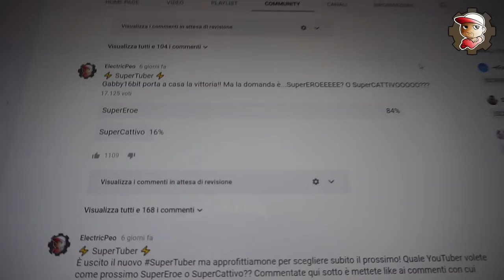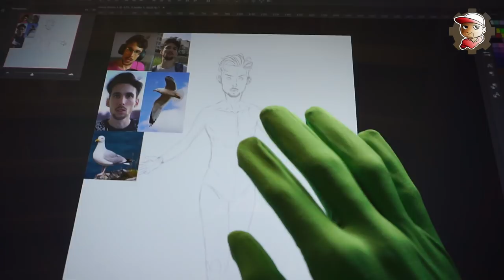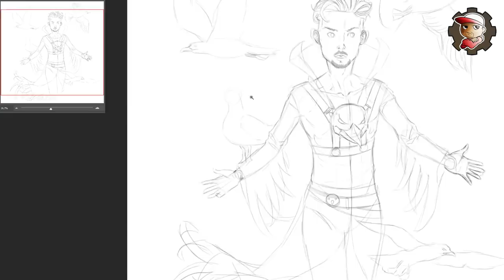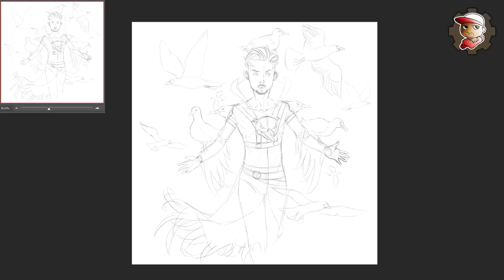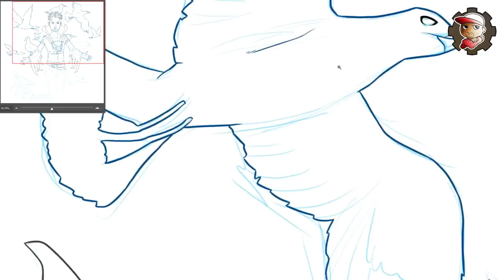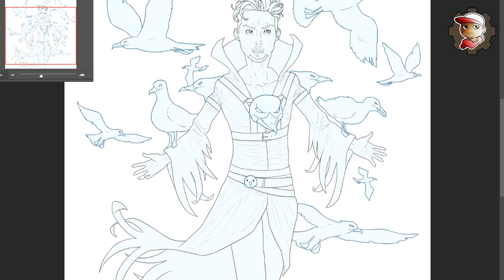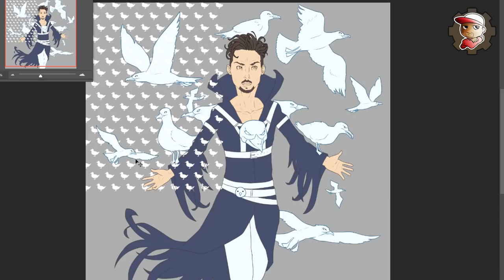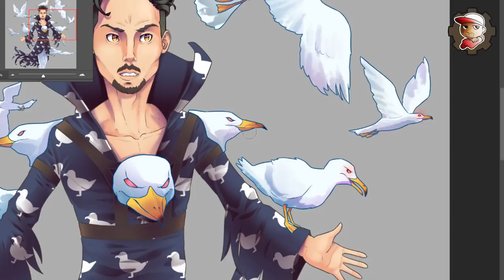Disegno Gabby16BIT SuperEroe dei GABBIANI - SuperTuber - 14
Colui che controlla i Gabbiani è tra noi! Fate largo al disegno di Gabby16bit SuperEroe